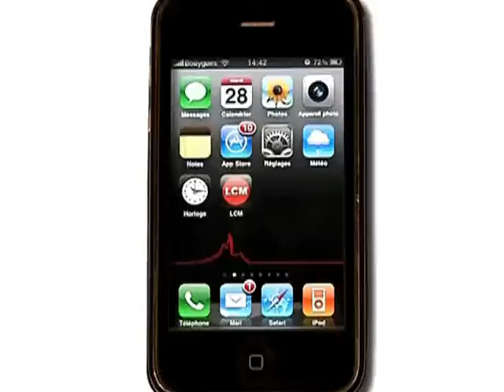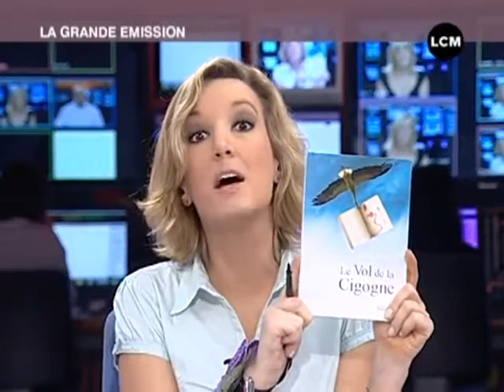Deuil périnatal : le vol de la cigogne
Gros plan sur "Le Vol de la Cigogne", un livre témoignage écrit par Carole Bonet.
DROITS RESERVES. Pour conserver ce reportage